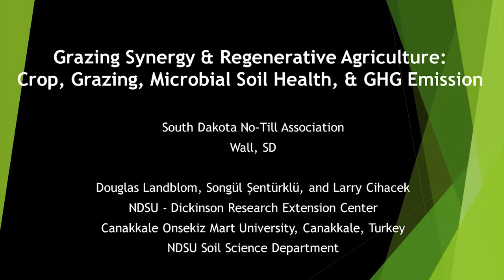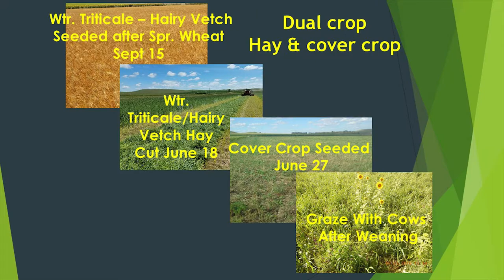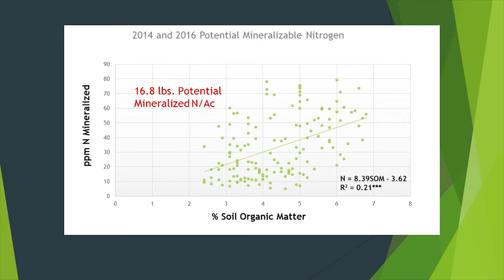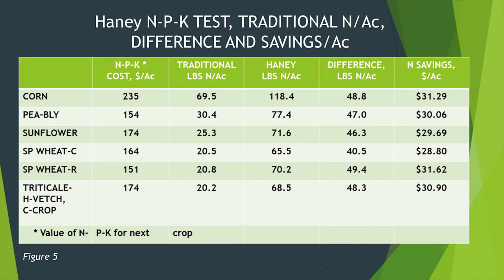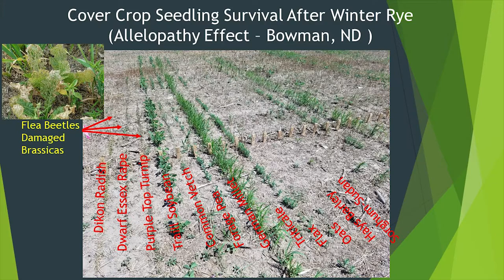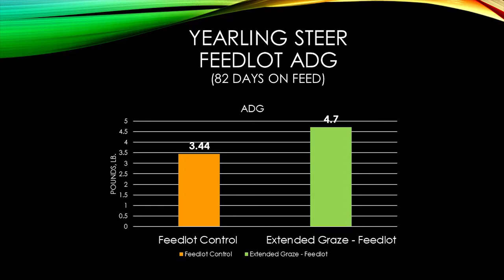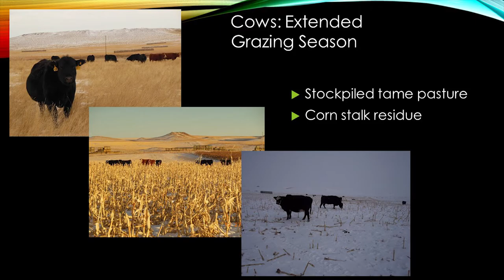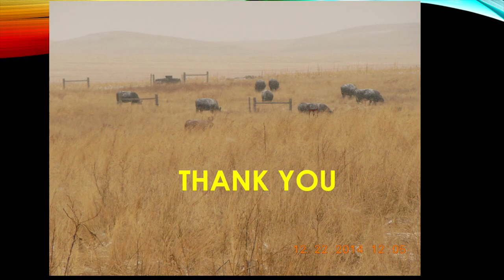"Beef Cattle Grazing Synergy and Regenerative Ag for Semi-Arid Region of Western ND" Doug Landblom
Doug Landblom speaking on "Beef Cattle Grazing Synergy and Regenerative Ag for Semi-Arid Region of Western ND" at the 2019 No-Till in Wall, SD on Thursday, January 17, 2019.